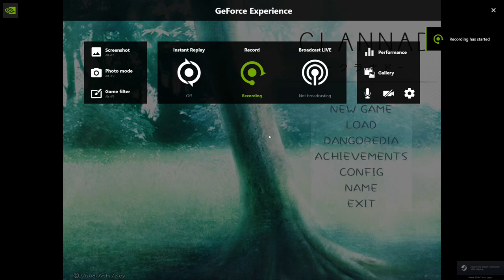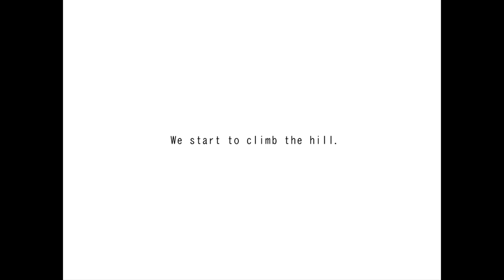Let's play Clannad (2015, PC)